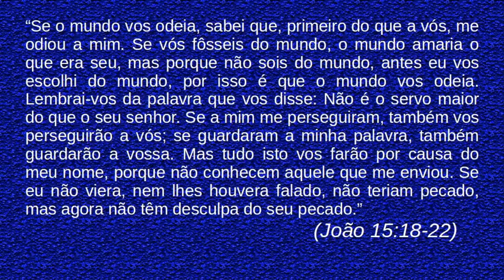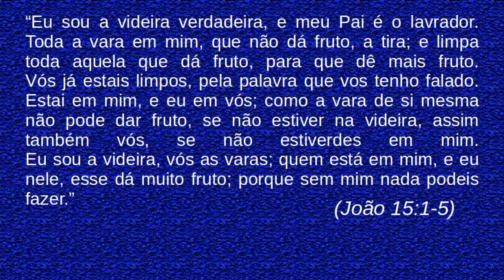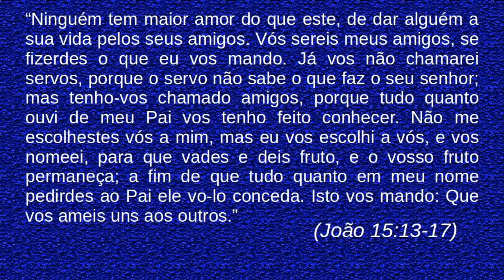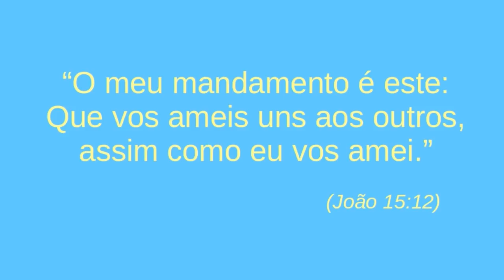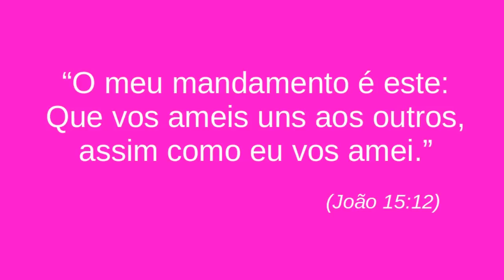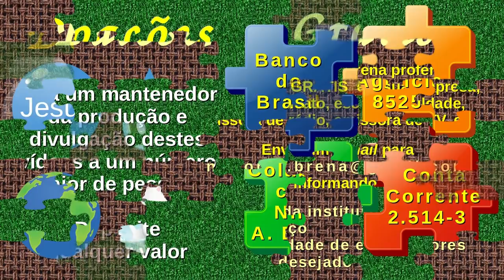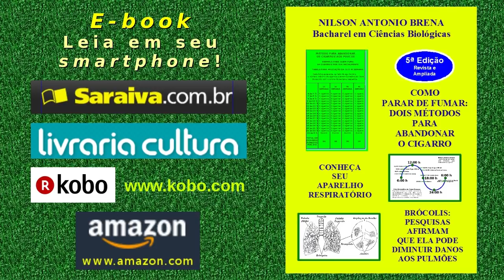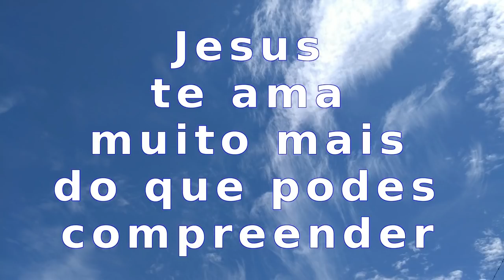5 - Reflexão sobre o Amor ao Próximo - Nilson Antonio Brena - 19/2/2016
Vídeo 5 de 19/2/2016. Reflexão sobre o amor ao próximo a partir das palavras de Jesus segundo o Evangelho de João, Capítulo 15, Versículo 12, Novo Testamento da Bíblia Sagrada. O vídeo também possui uma leitura completa de João 15, bem como reflexão sobre alguns outros versículos deste Capítulo. Reflexão pelo Biólogo Brasileiro Nilson Antonio Brena. Abaixo, os "links" citados no vídeo e outros do autor: